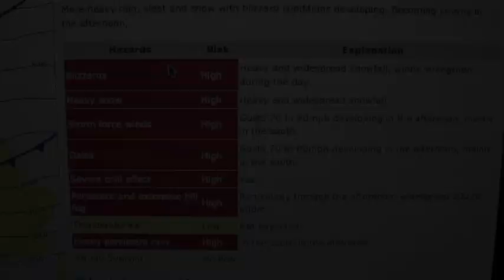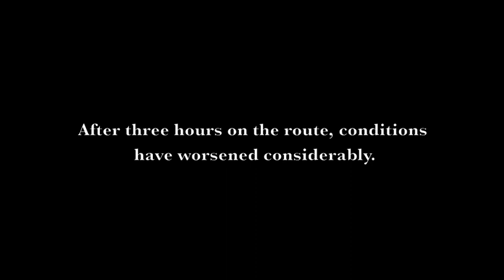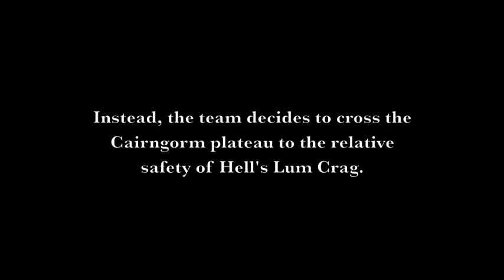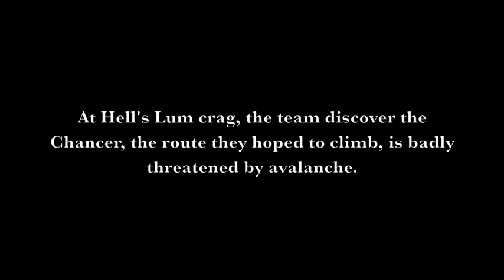Rab Scotland Photoshoot 2011